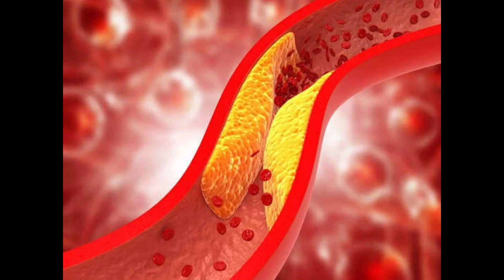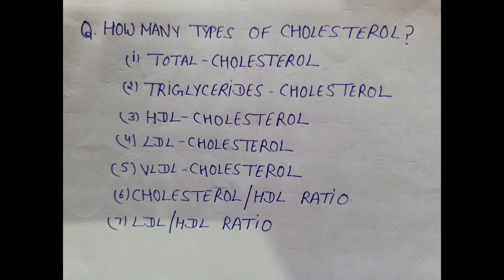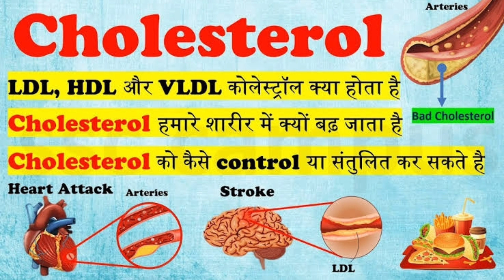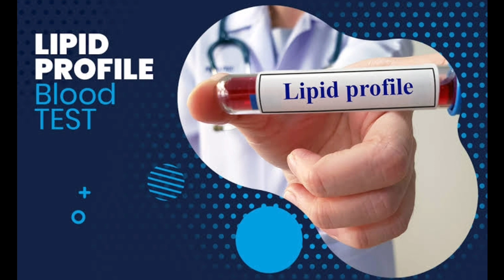Lipid Profile टेस्ट क्या होता है ? Lipid Profile टेस्ट क्यों किया जाता है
Lipid profile test kya hota h?

Lipid profile test kyu kiya jata h?

Lipid profile test ki normal range kya honi chahiye?

Lipid profile test in hindi

Lipid profile test me kon kon se cholesterol aate h?